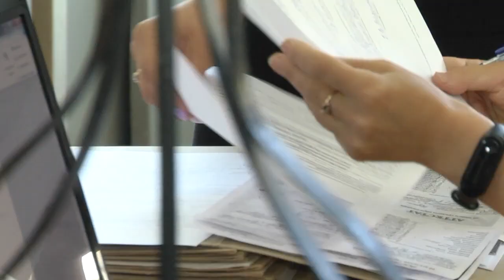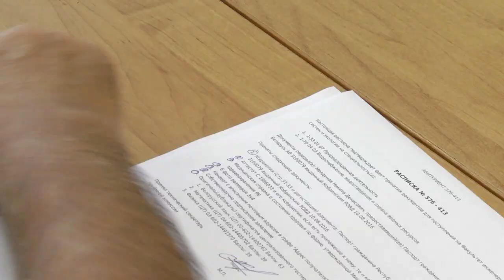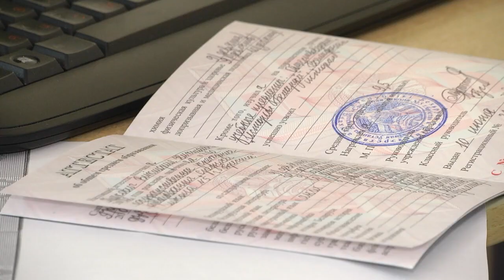2020-08-20 г. Брест. Итоги вступительной кампании в ВУЗы г. Бреста. Новости на Буг-ТВ.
На текущей неделе вузы страны подвели итоги вступительной кампании – 2020. Да, было в ней много нюансов и сложностей, некоторые коррективы в работу внесла пандемия коронавируса. Однако 2 университета нашего города с поставленной задачей справились – набор по специальностям прошел достаточно успешно. Сколько абитуриентов стали полноправными студентами-первокурсниками, и насколько большим был конкурс – ответы на эти и другие вопросы в сюжете